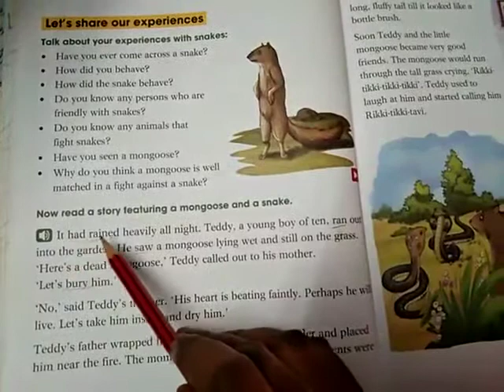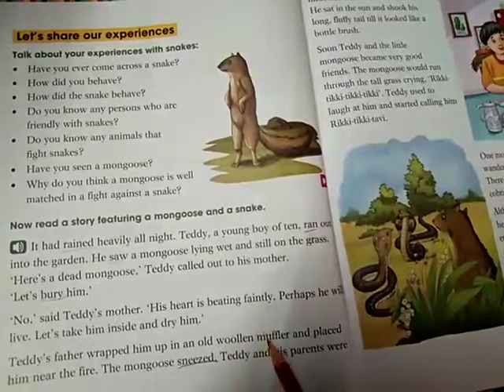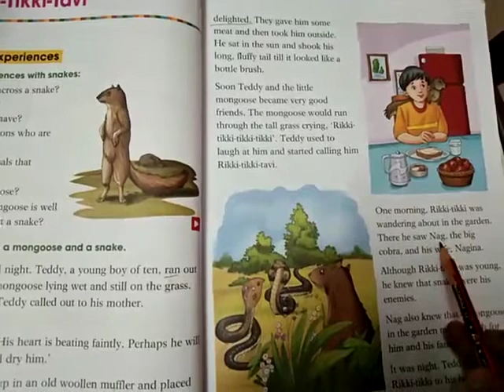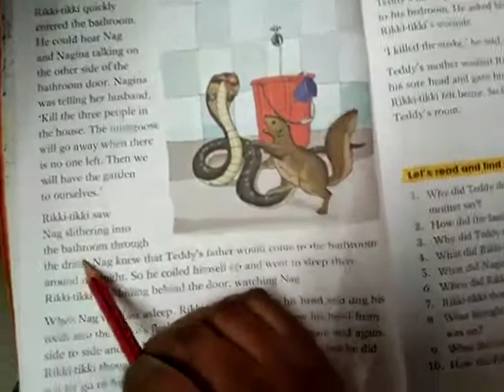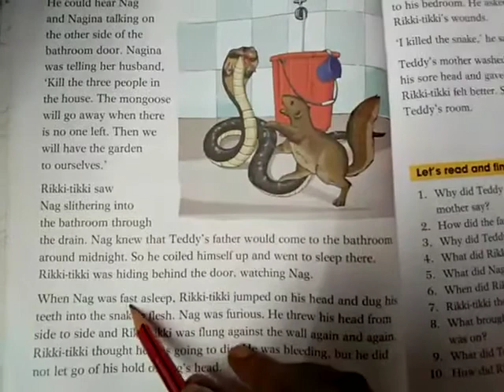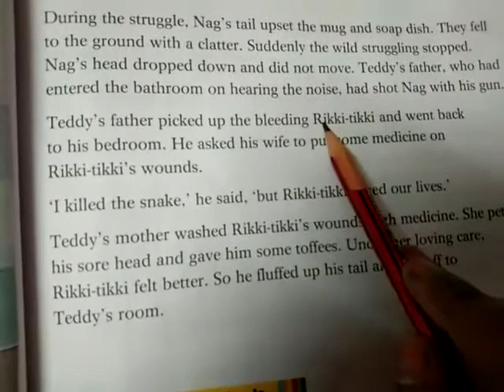SJV N&P Class English Ln-4 Rikki-Tikki-Tavi